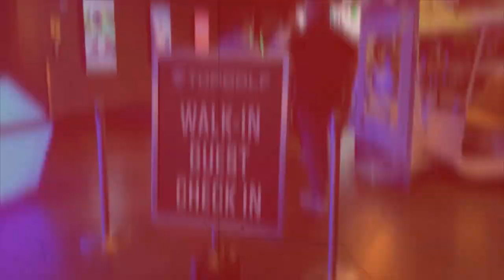(슬로우왕-옥스윙 오리지널)19회,'하프 다운 스윙에서 임팩트'까지(한/E/中/日)(Slow OK-OKSWING Original)19th,Half Down Swing-Impact